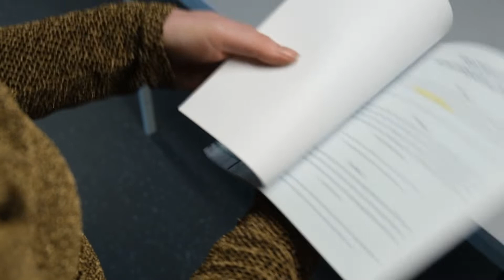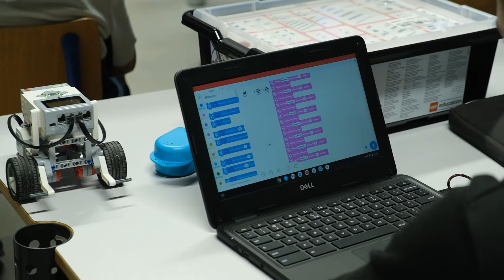Kijk de livestream van de Grescollege open dag terug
We laten jullie zien wat onze school zo bijzonder en leuk maakt, naast onze standaard vakken. We hebben nog plekken vrij voor onze persoonlijke rondleidingen ga hiervoor naar Voor het volgen van een meeloopdag kunnen jullie mailen met Karin Grispen: . Veel kijkplezier en tot ziens op het Grescollege!